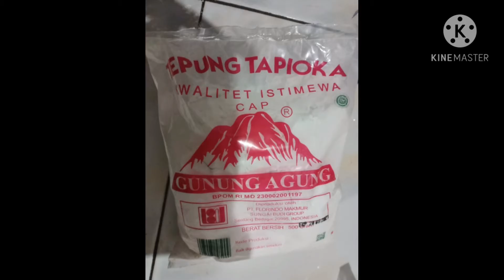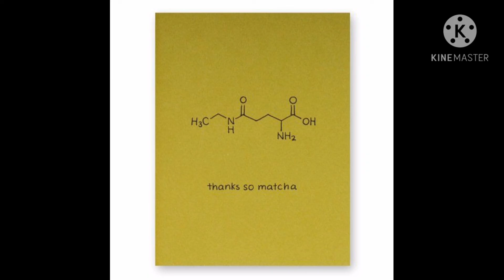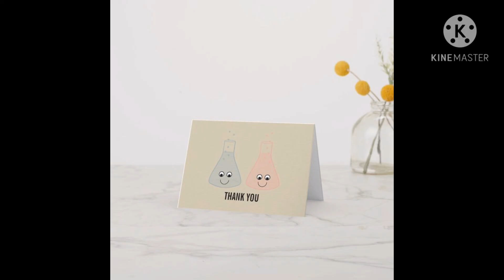Analaisis pemurnian Zat limbah Tepung terigu vs tepung tapioka menggunakan Metode Filtrasi